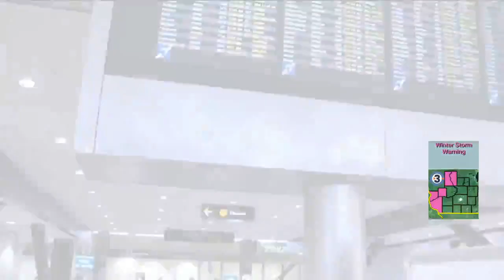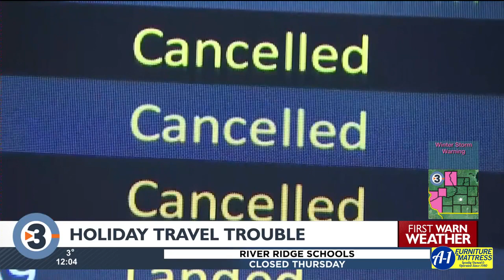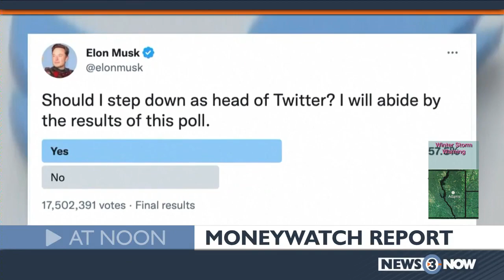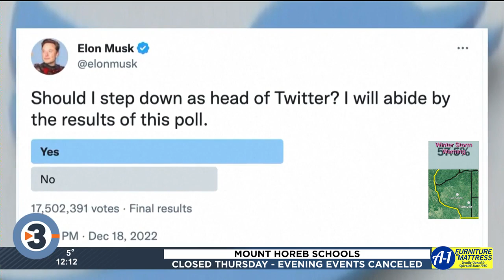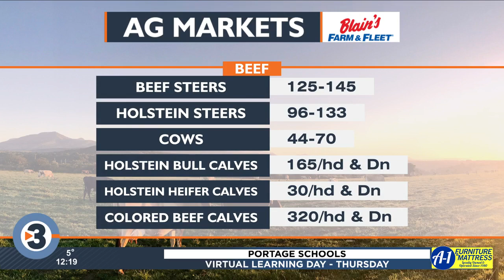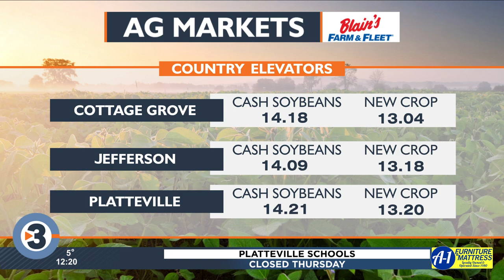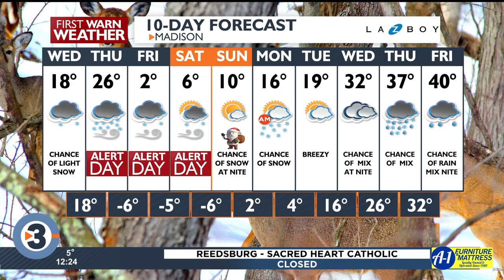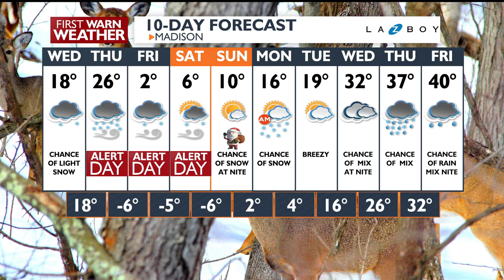News 3 Now at Noon - December 21, 2022